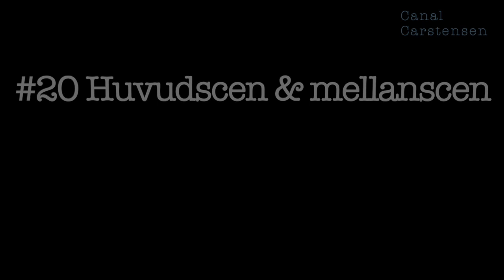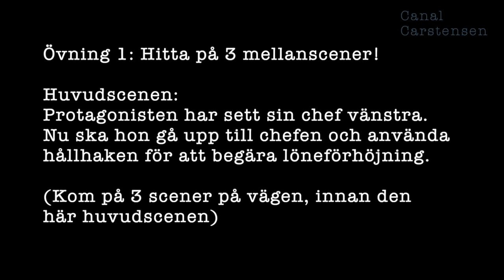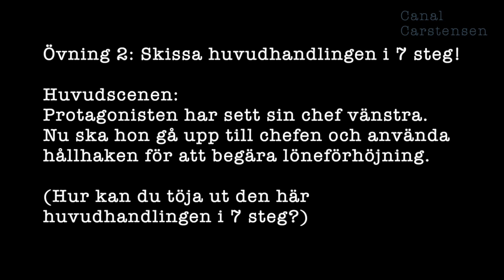Romanskrivarskolan #20: Huvudscener och mellanscener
Om du ska kunna variera tempot i din roman behöver du kunna skilja på mellanscener och huvudscener.

Mellanscenerna är scener på vägen som finns där för att förbereda läsaren på huvudscenerna.

Huvudscenerna är mer centrala scener där läsaren vill vara med steg för steg. I huvudscenerna får läsaren betalt för att ha följt med under mellanscenernas framväxande.

I detta klipp går vi på djupet och du får dessutom två övningar där du själv kan pröva dina vingar.